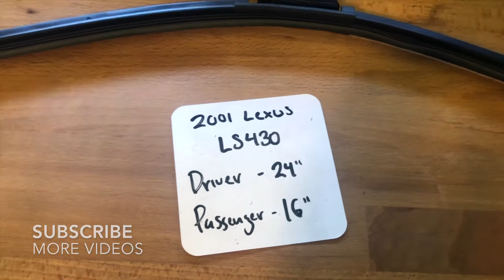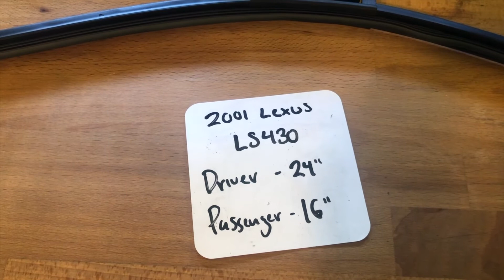🚗 🚕 2001 Lexus LS430 Wiper Blade Replacement Size 🔴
2001 Lexus LS430 Wiper Blade Replacement Size

2001 Lexus LS430 Wiper Blade Replacement Size

Lexus vehicles are largely produced in Japan, with manufacturing centered in the Chubu and Kyushu regions, and in particular at Toyota's Tahara, Aichi, Chubu and Miyata, Fukuoka, Kyushu plants. Assembly of the first Lexus built outside the country, the Ontario-produced RX 330, began in 2003.